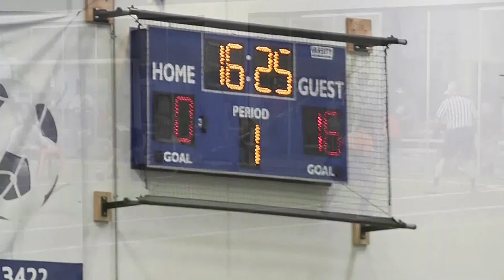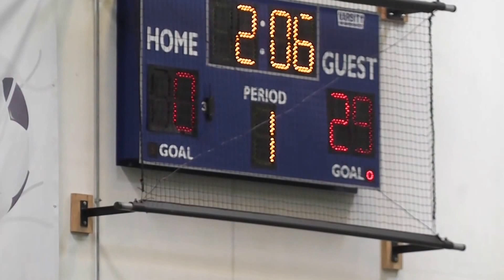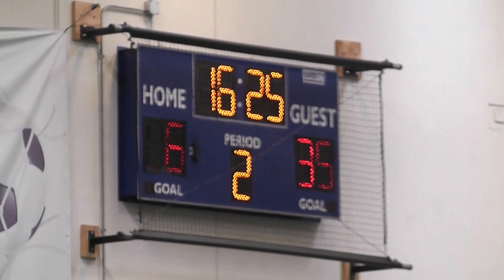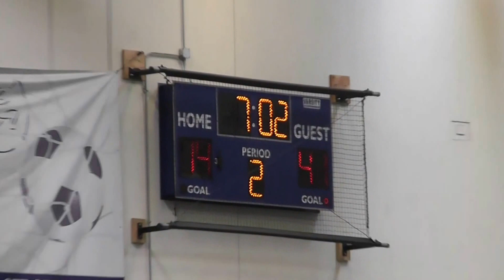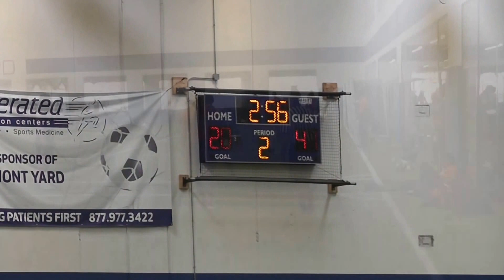EFT Red Vs Heroh White